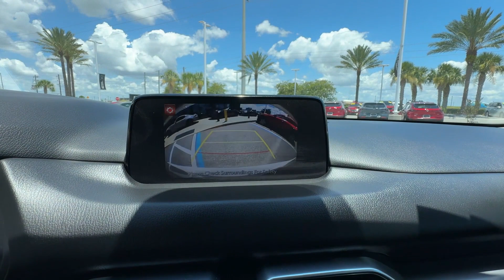2020 Mazda CX-5 Sport Davenport, Clermont, Winter Garden, Orlando FL, Ocala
2020 Mazda CX-5 Sport JM3KFABM4L1868084 Video